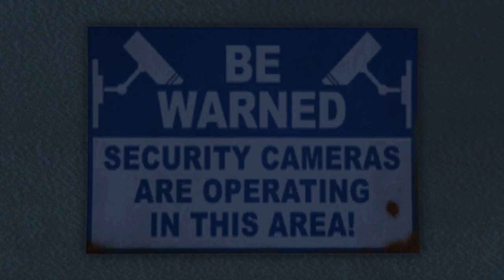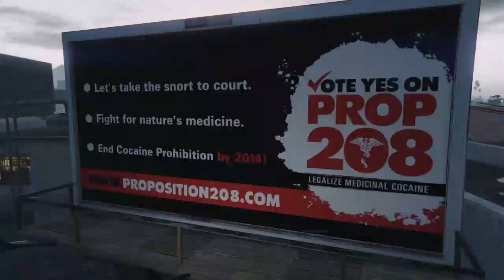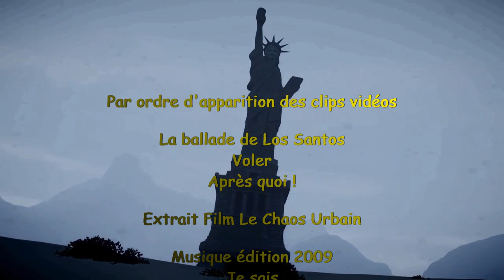EMBARQUEMENT sur Machinima Chanteur PLUIEMAN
de HNSoFR Arts Show.

Toute ressemblance avec un nom de produit, d'organisation ou de personne existant serait purement fortuite.